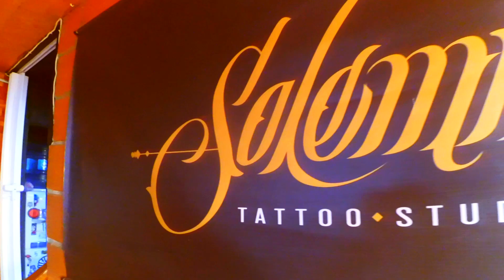RBN x Solemne Tattoo - Freestyle by. Weslan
RBN estuvo canjeando el premio que se gano durante el aniversario de Weslan MOB donde se coronó ganador de la batalla de duplas junto con CRV, y nos dejó esta sesión de Freestyle en el local.

Solemne Tattoo esta ubicado en la vía al Alto de la Capilla (Calle 57 #51-36, local de tatuajes ubicado en Rionegro, Antioquia